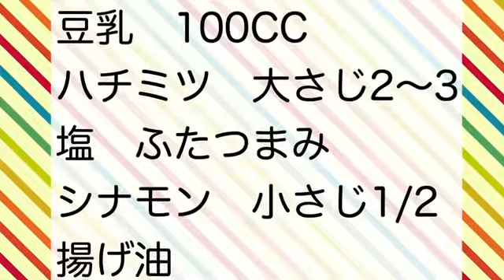雨の日にはひまわりパイ！！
こんなに雨が降り続いたら
土性（脾臓・胃）が弱っちゃう！！

そんな雨の日には、
ひまわりパイ！！

ひまわりの元気と
かぼちゃの元気をもらっちゃおう！

もうちょっと甘くても良いですよー

豆乳　100CC
ハチミツ　大さじ2〜3
塩　ふたつまみ
シナモン　小さじ1/2
揚げ油